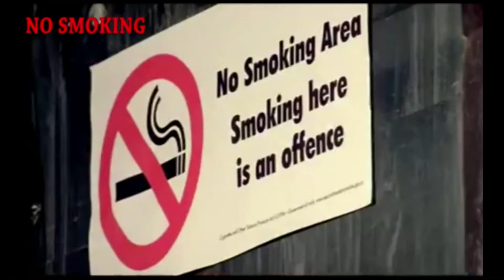no smoking | no smoking song telugu | Dr. Rao's Dental | no smoking song Lunch